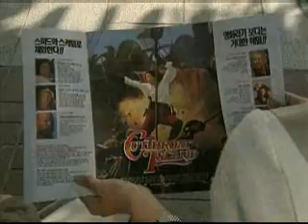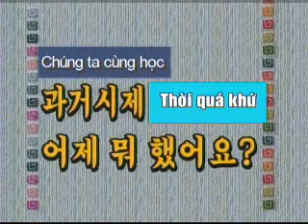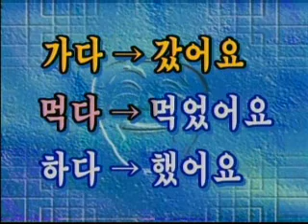Cung hoc tieng Han 21a